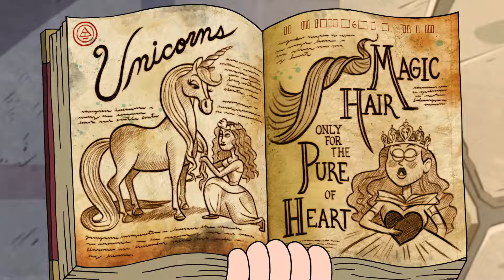Unicornios - Gravity Falls (Español Europeo)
Del episodio "El último Mabelcornio" [The Last Mabelcorn] en español "castellano".

Por alguna razón ambos doblajes en español cambiaron "Tickles" por "Pickles". Cosquillas por Pepinillos. ¿Por? No tiene sentido.